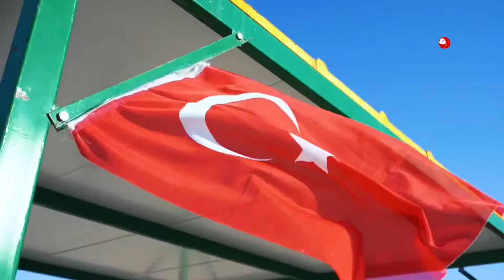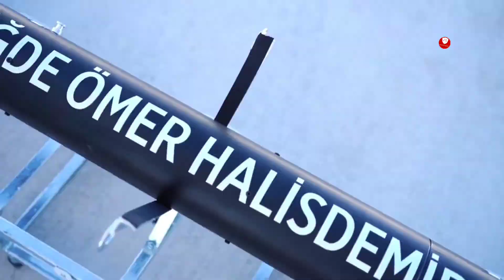Selçuk Bayraktar, "Artık aynalı tüfeği Martin'e yaptırmıyoruz" mesajının anlamı açıkladı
Selçuk Bayraktar, "Artık aynalı tüfeği Martin'e yaptırmıyoruz" mesajının anlamı açıkladı. Selçuk Bayraktar o mesajın anlamını açıkladı.

Selçuk Bayraktar, "Artık aynalı tüfeği Martin'e yaptırmıyoruz" mesajının arkasındaki anlamı Tuz Gölü'nde düzenlenen TEKNOFEST 2021 Roket Yarışları incelemelerinde açıkladı. "Hiçbir şeyin ortasındaki bu ıssız yerde Türkiye'nin yüksek teknolojideki kaderi yazılıyor. Bu bizi çok heyecanlandırıyor" diyen Bayraktar, "Biz gençliğimizde şunu yaşadık; İşte ancak yabancılar yapar. En kıymetli silahı yaptırdığında 'Aynalı Martin' yaptırdım diyor. Martin bir silah markası. Biz artık Martin'de daha iyisini yapıyoruz ve dışarıdan almıyoruz. Dünya bizden almak için sıraya giriyor." ifadelerini kullandı.

Türkiye Teknoloji Takımı Vakfı (T3 Vakfı) Mütevelli Heyeti Başkanı ve TEKNOFEST Yönetim Kurulu Başkanı Selçuk Bayraktar, ROKETSAN ve TÜBİTAK SAGE yürütücülüğünde Tuz Gölü'nde düzenlenen TEKNOFEST 2021 Roket Yarışları'nı yerinde inceleyerek açıklamalarda bulundu.